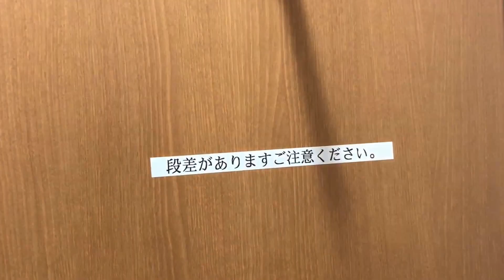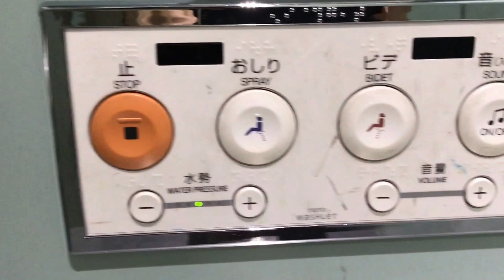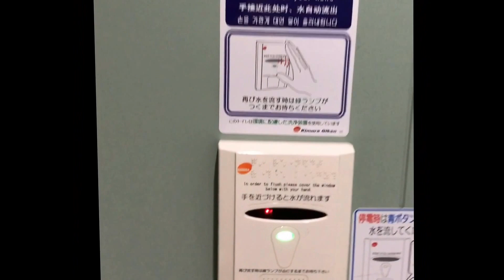Privadas no Japão / Toilets In Japan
No Japão, uma das coisas que mais me surpreendeu, foi o formato dos toilets. Uns são totalmente no chão e você tem que fazer xixi agachada. Outros tem aquecedor no acento e muitos botoes com funções diferentes cada. Um para bide, outro pra secar, um com jato de água fria e assim vai a imaginação dos japoneses... rsrsr